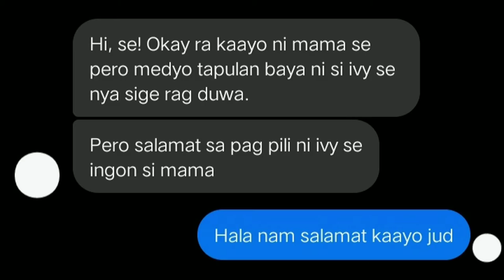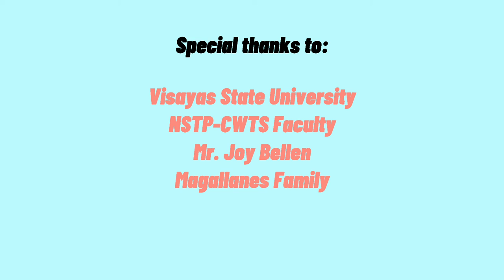S/he Juan(a) Read More, I Juan(a) Teach More - A Digital Storytelling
This is the digital storytelling of Jose Gabucan, III of his "I Juan(a) Read" community engagement project in NSTP 12c (Civic Welfare Training Service). You can visit: